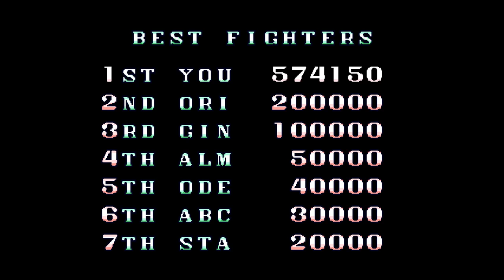Mercs (Sega) Walkthrough/Прохождение, Sega Genesis, Arcade & Original